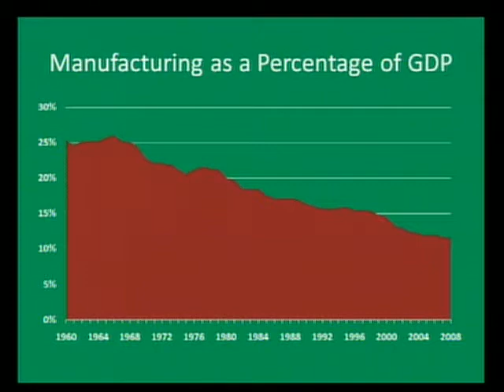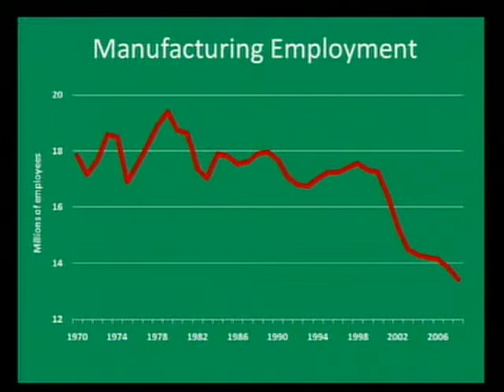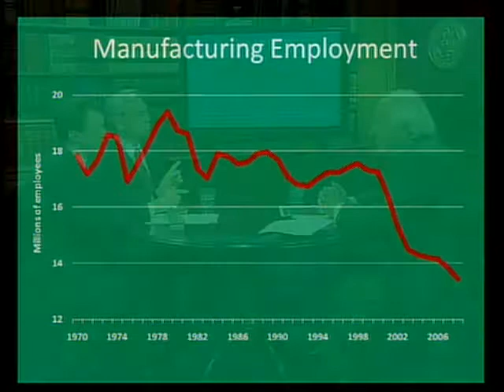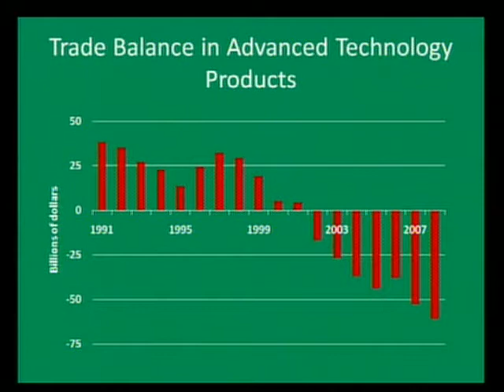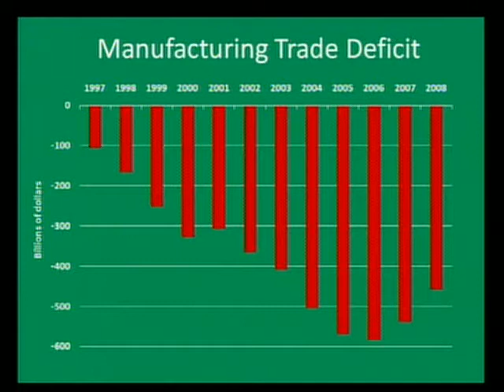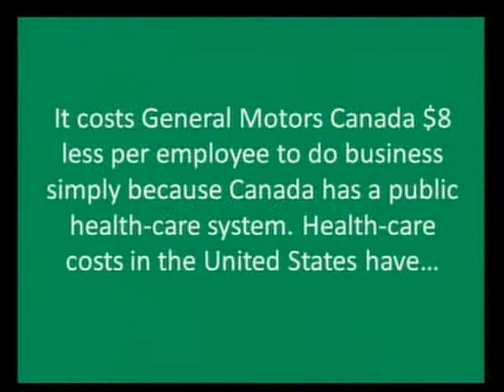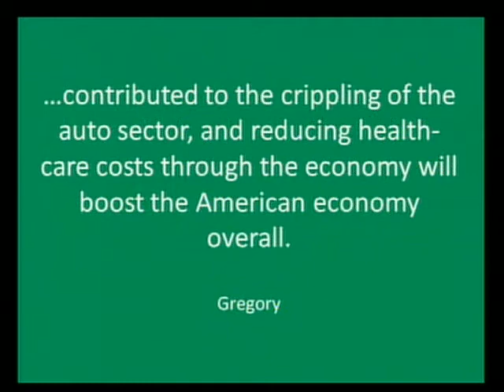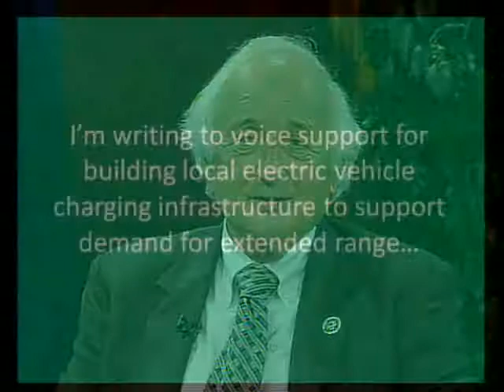Congressional Connector TV: Manufacturing, Trade, and the Impact on Our Economy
Congressional Connector TV airs on local government access cable channels. In this episode Congressman Sander Levin (MI-12) sat down with Scott Paul of the Alliance for American Manufacturing and Clyde Prestowitz of the Economic Strategy Institute to discuss manufacturing, trade, and their impact on our economy. The program is meant to advance a discussion on the important issues facing Michigan residents and our nation as a whole.